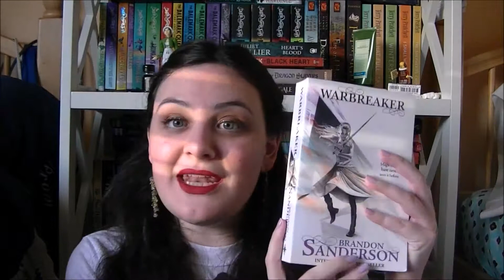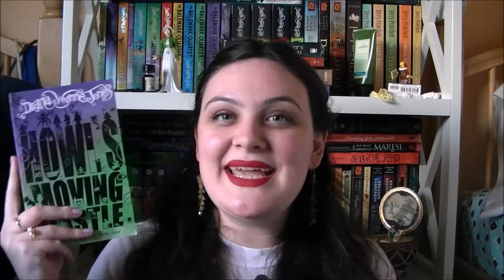Festive Christmas Book Tag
Can you tell I was at the mercy of natural light while filming this?